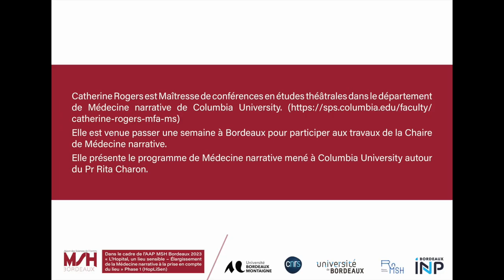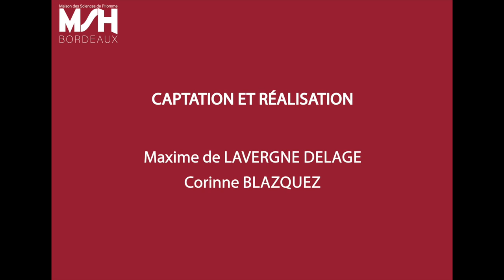Catherine Rogers, maîtresse de conférences, département de Médecine narrative de Columbia University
Catherine Rogers est maîtresse de conférences en études théâtrales dans le département de Médecine narrative de Columbia University.
Elle est venue passer une semaine à Bordeaux pour participer aux travaux de la Chaire de Médecine narrative.
Elle présente le programme de Médecine narrative mené à Columbia University autour du Pr Rita Charon.